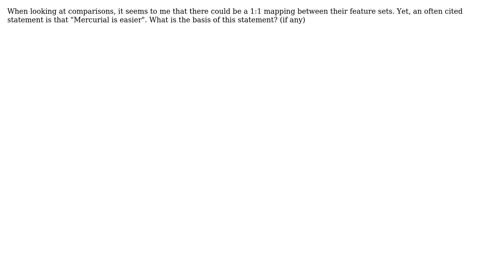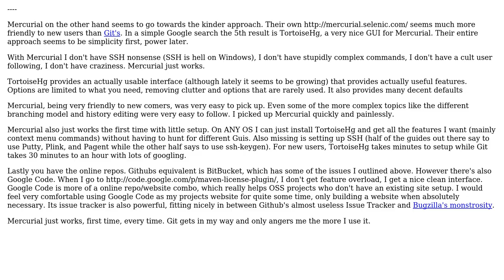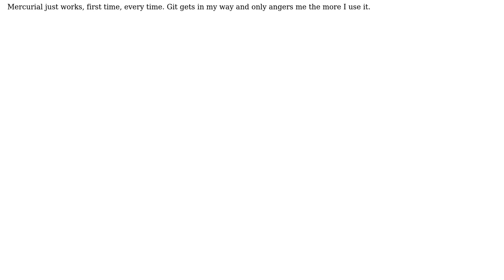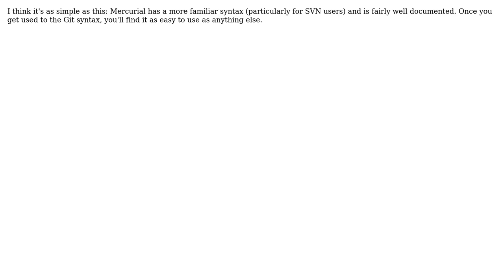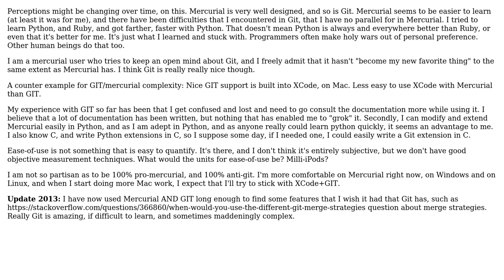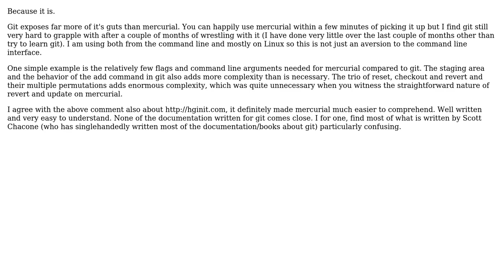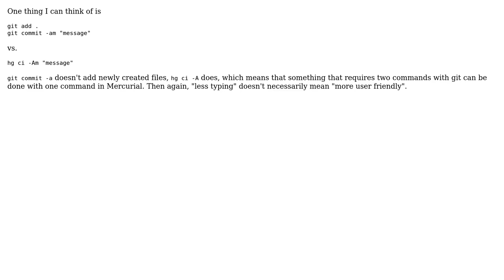Software Engineering: Why is Mercurial considered to be easier than Git? (9 Solutions!!)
Software Engineering: Why is Mercurial considered to be easier than Git?

With thanks & praise to God, and with thanks to the many people who have made this project possible! | Content (except music & images) licensed under CC BY-SA | Music | Images & others | With thanks to user Zhehao Mao user Warren P user TheLQ user Tamas Szelei user Rook user pdr user Kissaki user jammycakes user haziz user gnat user Dogweather user Cyclops user Alex Miller and the Stack Exchange Network Trademarks are property of their respective owners. You are responsible for your own actions.